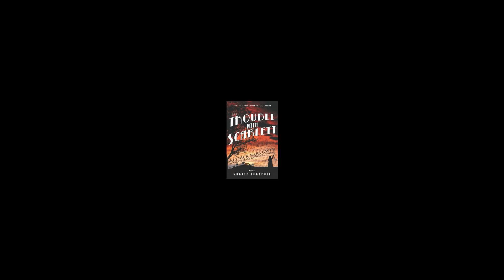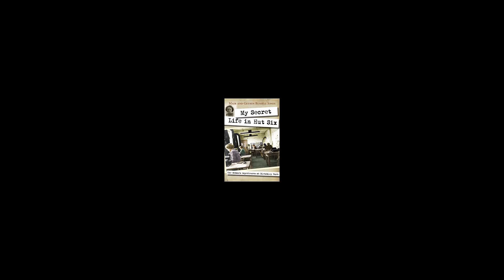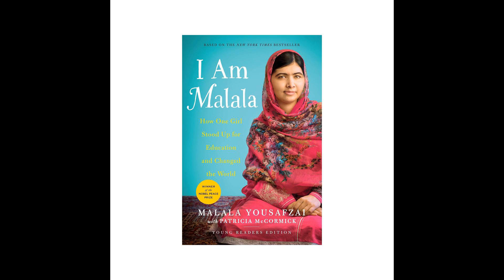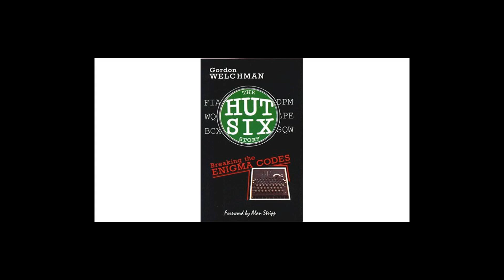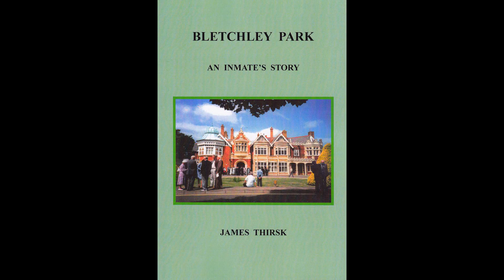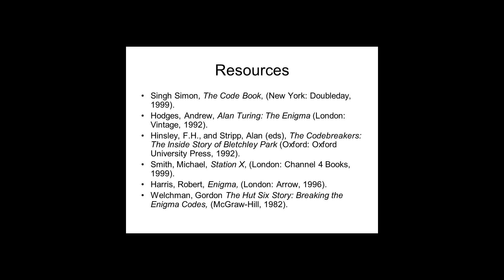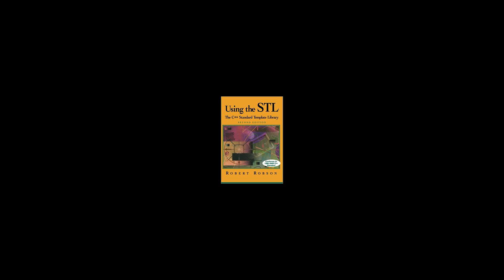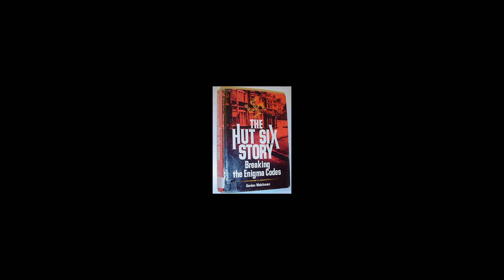[Wikipedia] Gordon Welchman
William Gordon Welchman (15 June 1906 – 8 October 1985) was an English mathematician, university professor, Second World War codebreaker at Bletchley Park and author. After the war he moved to the US, and later took American citizenship.